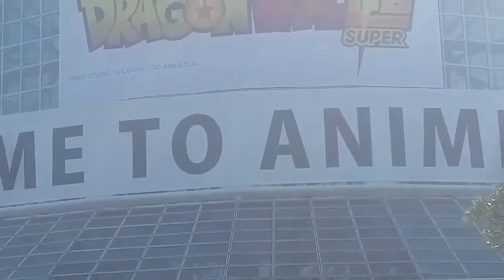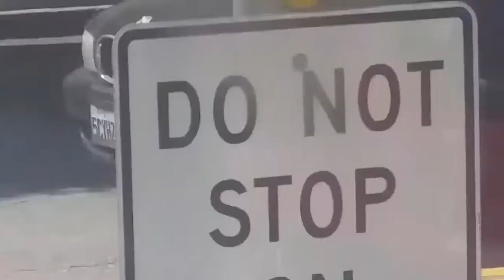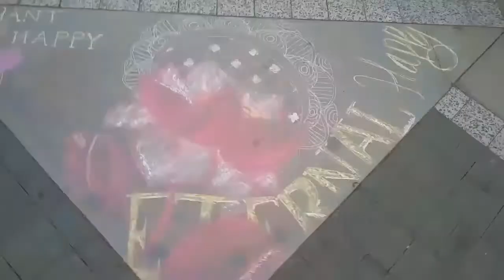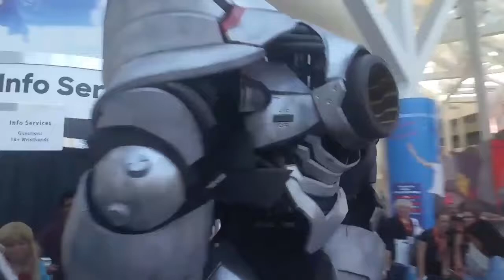The Cosplayer Who Identified As A Monk; Hare Krishna Monk VLOG ep.18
Spent the weekend of Anime Expo LA meeting inspiring people and exploring the creativity of the world of Cosplay. (Costume play)

EQUIPMENT
Shot & Edited w/ Galaxy Note 4 Edge
Edited in VideoShop app

AUDIO
Mewmore - Great fairy's Fountain
Jinsang -  Summer's day version 2
Nujabes - shiki no uta (ThisIsJBird instrumental cover)